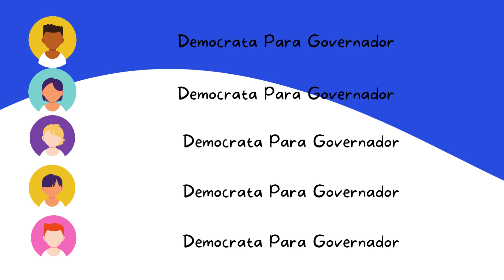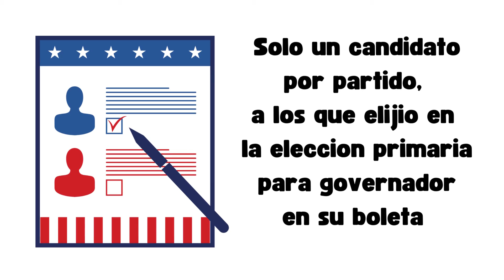Que es la Elección Primaria?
Una Pregunata a La Vez es tu informativo.
Los Democratas del Condado Santa Cruz Arizona contestant tus preguntas. En esta edicion de Una Pregunta a la vez, la pregunta es, que es la elección Primaria?